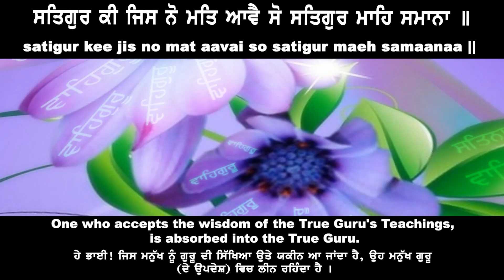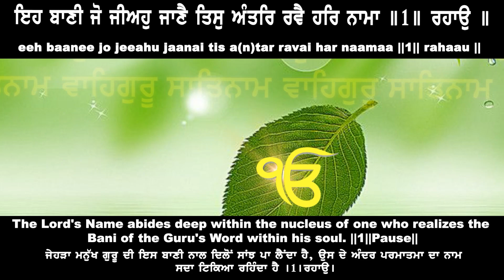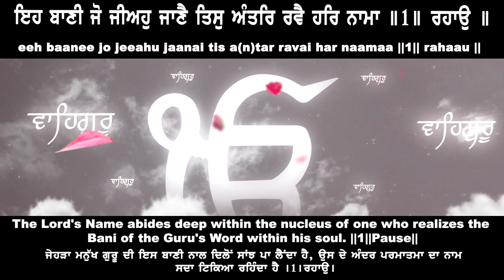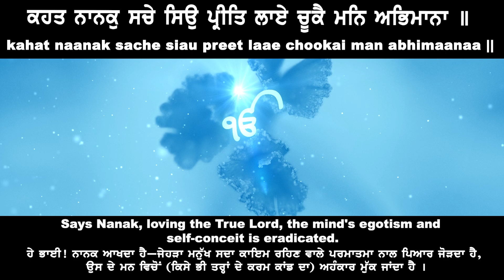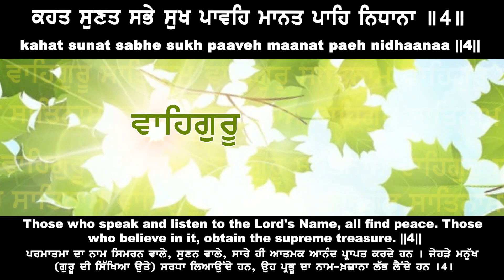ਇਹ ਬਾਣੀ ਜੋ ਜੀਅਹੁ ਜਾਣੈ eeh baanee jo jeeahu jaanai - Bhai Gurbir Singh Ji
ਇਹ ਬਾਣੀ ਜੋ ਜੀਅਹੁ ਜਾਣੈ ਤਿਸੁ ਅੰਤਰਿ ਰਵੈ ਹਰਿ ਨਾਮਾ ॥1॥ ਰਹਾਉ ॥ eeh baanee jo jeeahu jaanai tis a(n)tar ravai har naamaa ||1|| rahaau ||